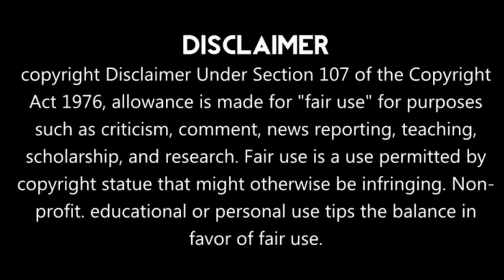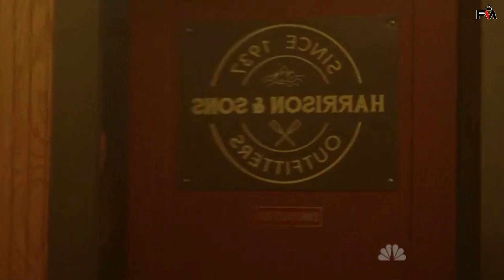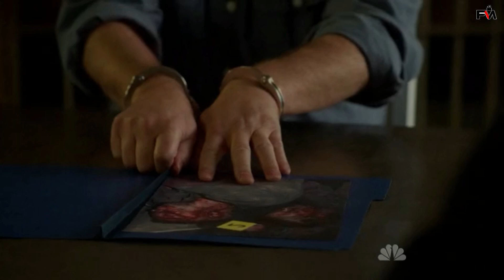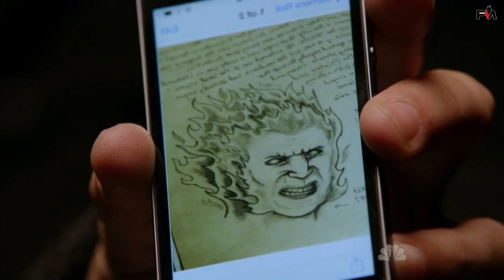Grimm 😈 Season 4 Episode 13 Part 1 | Explained in Tamil | Film Matrix | Mysterious Fantasy Series